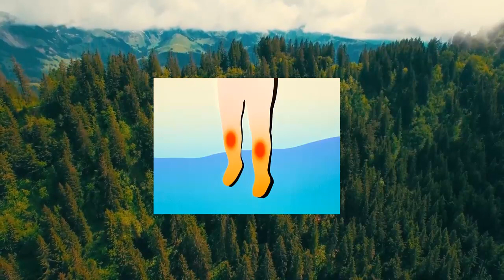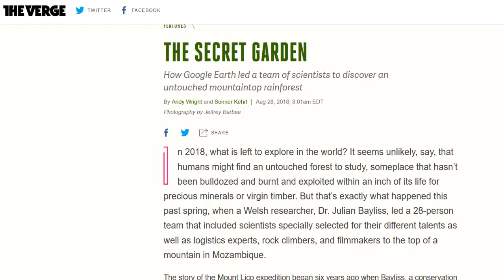Scientist Accidentally Finds A Decades Old Puzzle Hidden In The Rainforest